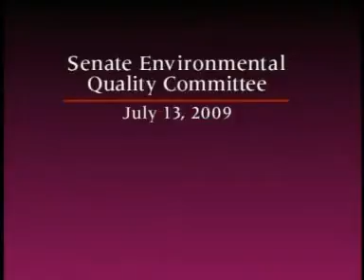Senate Environmental Quality Committee 7/13/2009